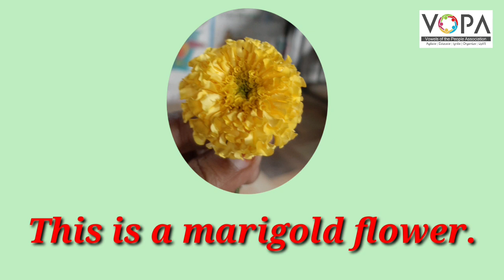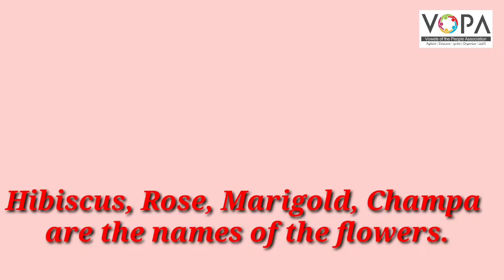5th | English | Scholarship | PUNCTUATION MARKS | V2 | V-School